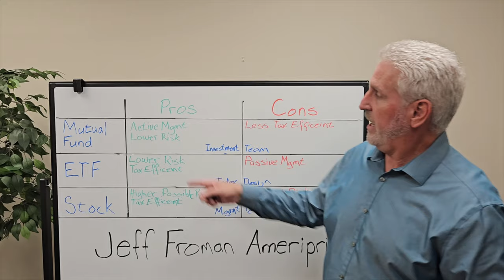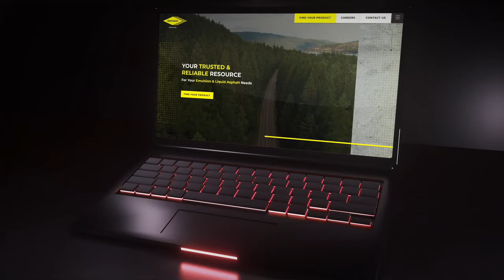EP9: South Carolina Lt. Governor, Pamela Evette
Let’s Talk Business is a weekly B2B radio talk show, audio podcast and YouTube video series hosted by long-time South Carolina business publisher Rick Jenkins, featuring interviews with high-level South Carolina business executives, community leaders and government dignitaries. Let’s Talk Business is available on most popular podcast platforms. Video recordings of each episode are also posted weekly here on our YouTube channel.

Episode #9 includes interviews with three executives, including featured guest South Carolina Lt. Governor, Pamela Evette. Also joining the show:
-- Miranda Craig, Business Development Associate, SCMEP | SC Manufacturing Extension Partnership
-- Vicki Peek, EVP, FGP | Find Great People
-- Jeff Froman, Certified Financial Planner, Ameriprise Financial Services

Videos of each individual segment in the episode are also available here on this YouTube channel. Enjoy!